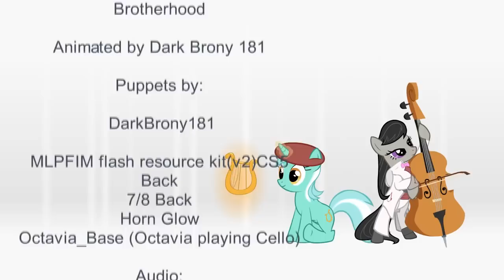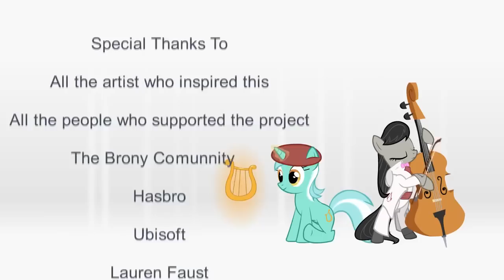Pony's Creed Sisterhoof